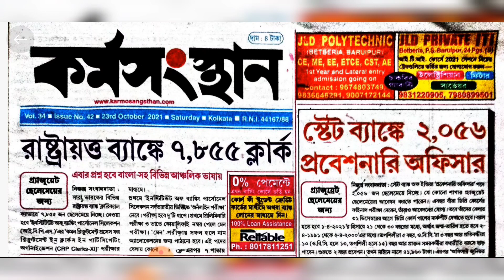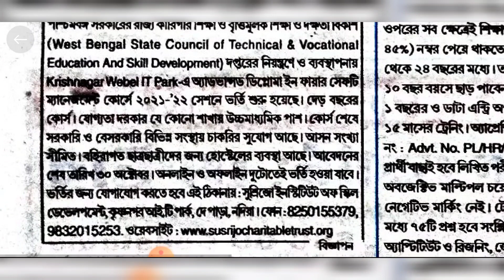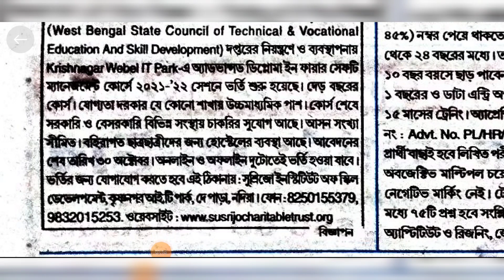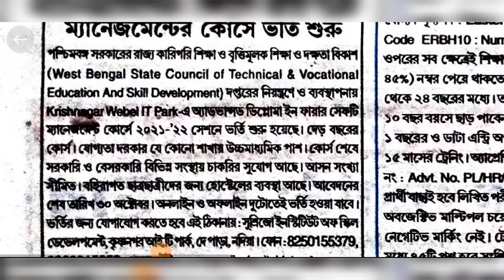পশ্চিমবঙ্গে উচ্চ মাধ্যমিক পাশে দমকল বাহিনীতে চাকরির বিজ্ঞপ্তি | West Bengal Fireman Vacancy 2021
12th pass fireman vacancy 12th pass
12th pass latest job
west bengal fireman vacancy 2021
west bengal new jobs vacancy
west bengal new group c recruitment
fireman recruitment in west bengal
west bengal 10th pass job
10th pass govt jobs 2021
data entry jobs work from home for 10th pass
8th pass jobs 2021
west bengal fireman recruitment 2021
fireman recruitment 2021
fireman job wb
best government diploma jobs in india
best diploma jobs in india
diploma jobs
diploma job
graduate jobs
how to get a graduate job
fire brigade Job
fire brigade Job recent posts
fire brigade 2021 job vacancy
fire brigade latest job vacancy
fire brigade today job vacancy
fire service job
New fire brigade Job Requirement
New fire brigade today job in West Bengal
fire brigade latest news
fire brigade Job from fill up
দমকল বিভাগে চাকরি
দমকল বাহিনীর চাকরি
দমকল বিভাগে চাকরি আবেদন করুন
দমকল বাহিনী